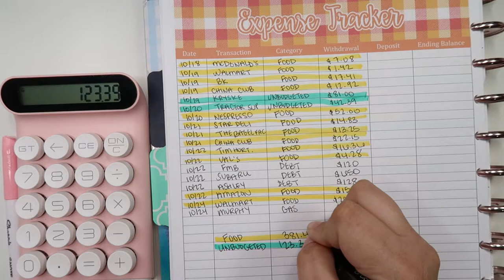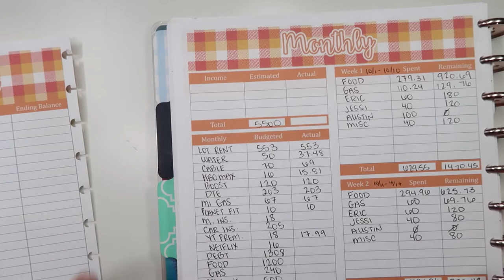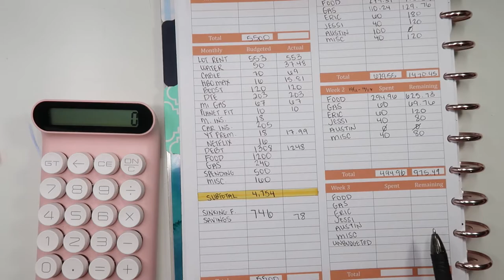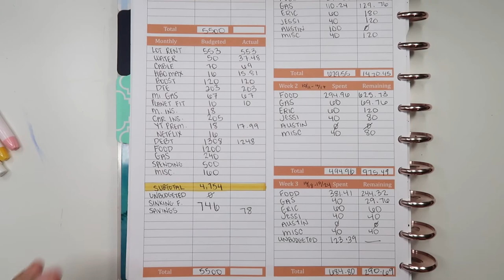Budget With Me! October Week 3 Check In!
Hi! Thanks for stopping by my channel! In this video, I share my week 3 budget check in! We're almost to the end of October! Are you on track with your budget?

►About Me:
My name is Jessi. I am a wife to an amazing man who I have loved for more than half my life. We have 2 teenage sons! We are living in Southeast Michigan and on a mission pay off all of our credit card debt! We have taken inspiration from the likes of Dave Ramsey and The Budget Mom as well as lots of budgeting channels here on youtube and have put our own spin on it. I use my platform here on youtube to share our budgeting journey and it's ups and downs as well as other fun lifestyle content like vlogs, hauls and planning.

Snail Mail:
Jwhackers
Carleton, Mi
48117